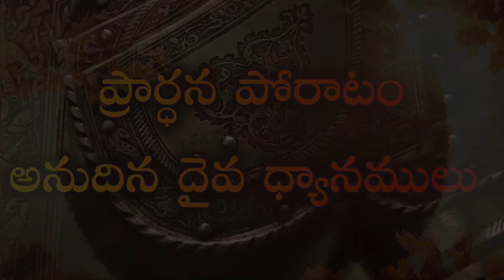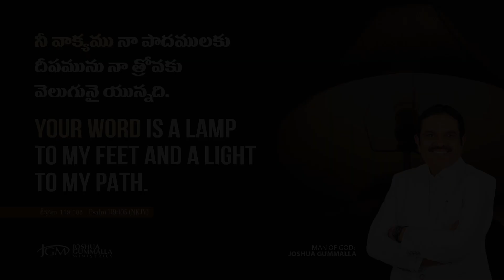LIVE: Prayer Warfare ప్రార్ధన పోరాటం | Man of God. Joshua Gummalla | 19.04.2024 5AM | PGC JGM